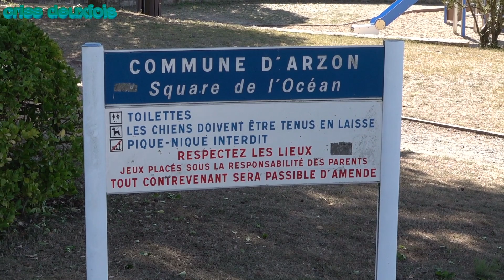Plage de Port-Navalo ; Arzon ; Golfe du Morbihan ; Presqu'île de Rhuys ; Bretagne ; France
Arzon est une commune du département du Morbihan, dans la région Bretagne , en France.
Située à l'extrémité de la presqu'île de Rhuys, elle est bordée au nord par le golfe du Morbihan, au sud par la baie de Quiberon, partie occidentale de Mor braz, et à l'est par la commune de Saint-Gildas-de-Rhuys.

La commune comporte deux stations balnéaires de caractères très différents :

Port-Navalo (Porzh Noalou), datant du début du xxe siècle ;
Le Crouesty (Ar C'hroesti), station balnéaire moderne, en développement constant depuis les années 1970 et jusqu'à aujourd'hui, construite autour du plus grand port de plaisance de la côte bretonne.
Plusieurs petits hameaux parsèment aussi la commune : Monteno, Kerners, Béninze, Tumiac, Kerjouanno.
2 Septembre 2018